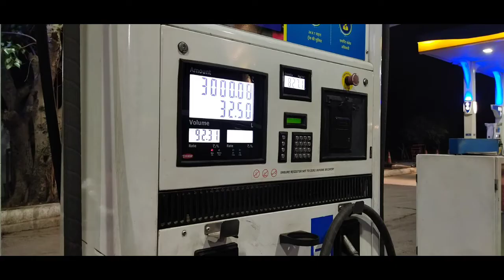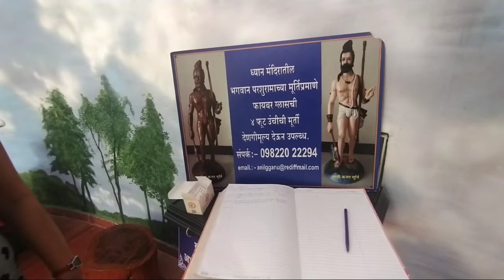Ladghar Family Trip